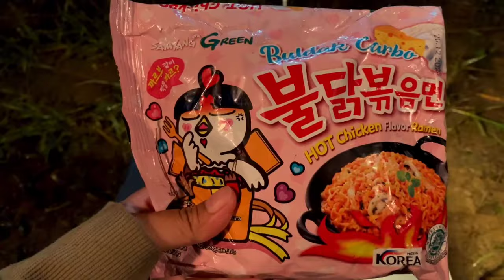CAMPING IN HEAVY RAIN AND THUNDERSTORMS • CAUGHT IN HEAVY RAIN , COMPILATION • ASMR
This video contains a compilation of camping videos when it's raining heavily. I like camping when it's raining and it's raining heavily. Because the sound of rain makes me comfortable and relaxed. Even though the sound of thunder and lightning scares me. But I still enjoy camping when it's raining.  heavy rain accompanied by the sound of thunder made the atmosphere very tense. Rain was accompanied by strong winds and lightning from day to night, because the very heavy rain made my body cold and my stomach very hungry. When camping I often cooked noodles, and also made a cup of coffee  bottled drinks and snacks. Camping in long heavy rain, I have nothing to do but eat, sleep, enjoy the sound of the rain and see the sight of the raindrops. And raining all night makes me feel a little relaxed.
Enjoy watching and I hope you like the video ❤